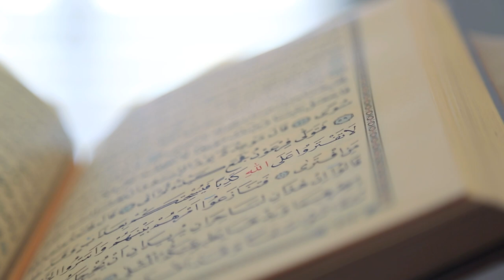Verse aus der Sura Muhammad - Abu Saliha